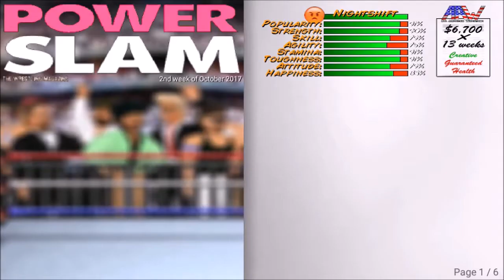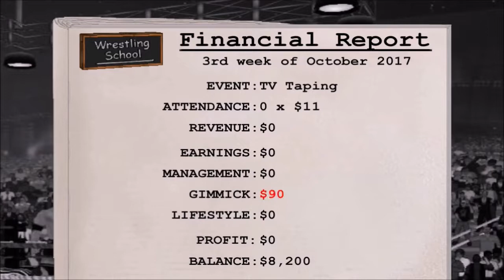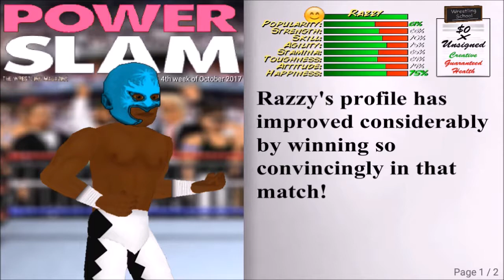MY GUITAR EXPLODES!!!! Wrestling revolution part 3